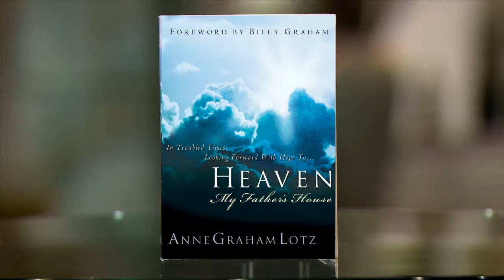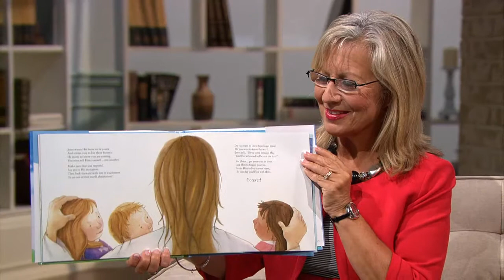Heaven: My Father's House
Moira Brown speaks with Anne Graham Lotz about Heaven.
Anne Graham Lotz- President, Founder, Angel Ministries, Speaker